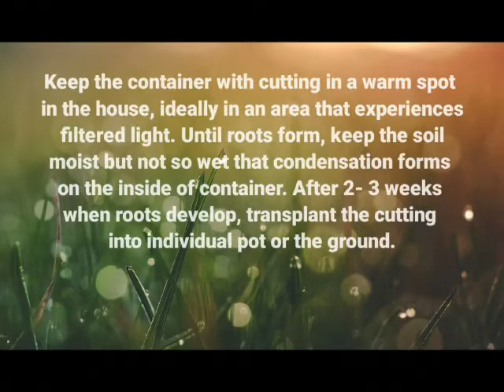Going Greens Rootex, Organic Rooting Harmone I How to Use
Going Greens Rootex is an organic rooting hormone powder. It helps grow plant from cuttings.
Suitable for rooting house plants, foliage, tropical and hardy ornamental plants. Use on leaf, greenwood and softwood cuttings.